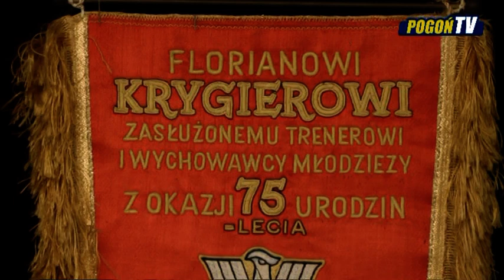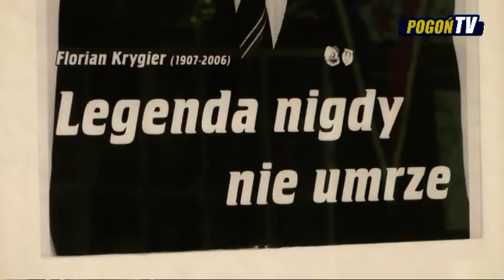Historia stadionu im. Floriana Krygiera